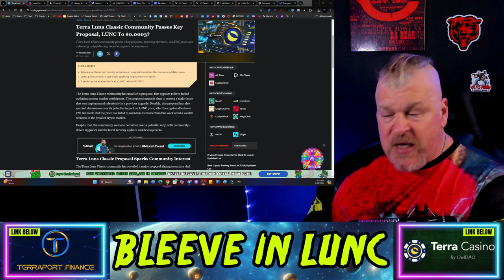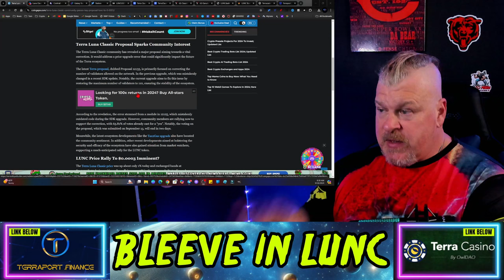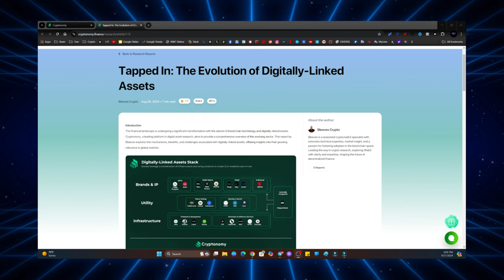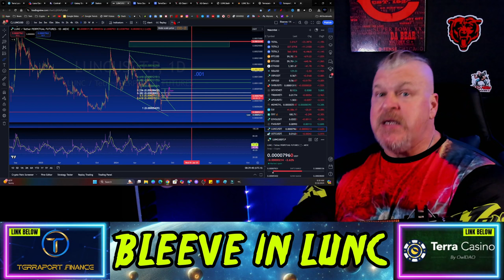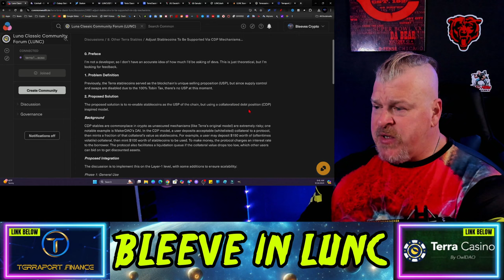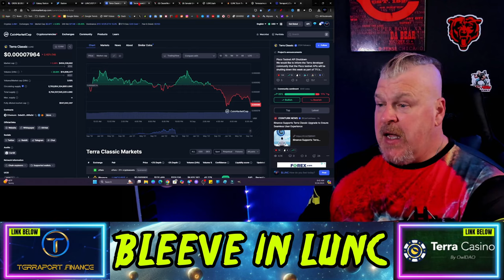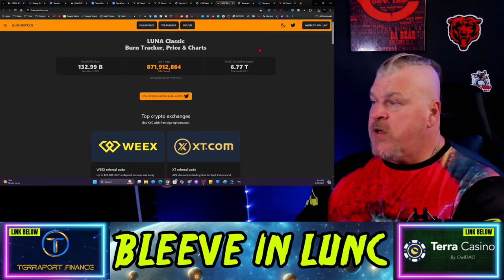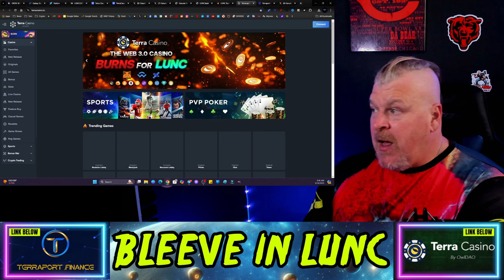TERRA LUNA CLASSIC ECOSYSTEM CONTINUES TO EXPAND! (BULLISH!)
CRYPTO WALLETS
🪙 ERC-20 Wallet: 0xD507c4eEf733dfC3AB7A145b0367a867a6C45e0C
🪙 BTC Wallet: bc1qsu5c76jkw08a0eqkfkzgcfya99vle3kxe93a3u
🪙 Solana Wallet: FKQssfYgC2qrENwG2cyJyqH7hEYxFWH149zFrGx5Tuj8
🪙 Terra Luna Wallet: terra1ecl4l7yp5cqzgl0hdrlxp8lwjrr6epdv43scsc